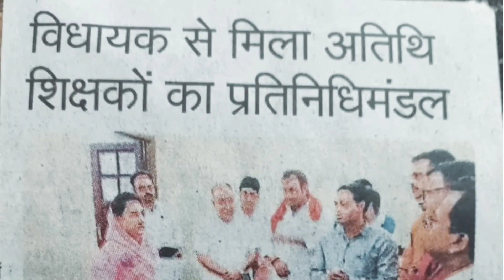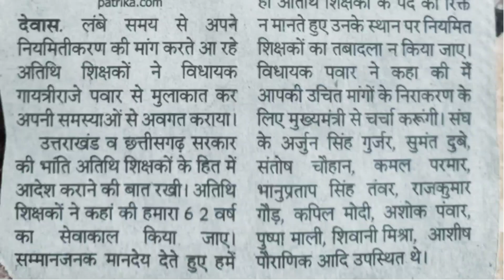अतिथि शिक्षक नियमितीकरण मांग अपडेट 👍MP athithi shikshak latest News।